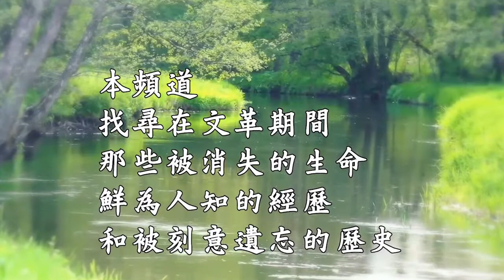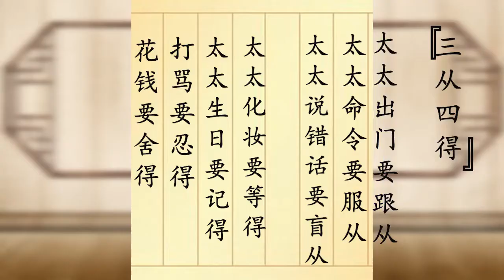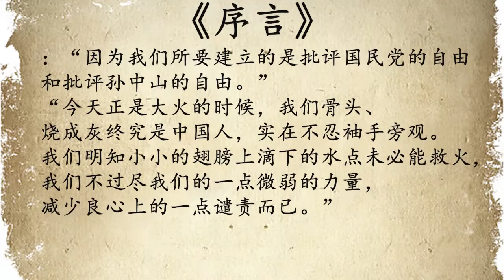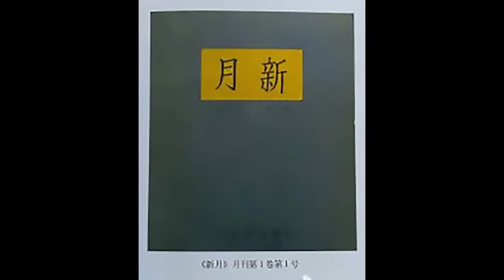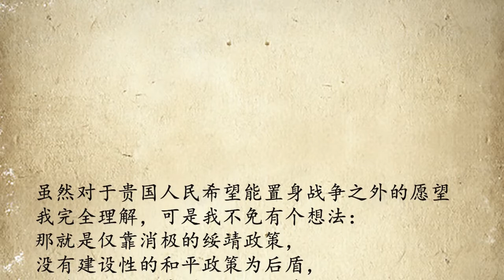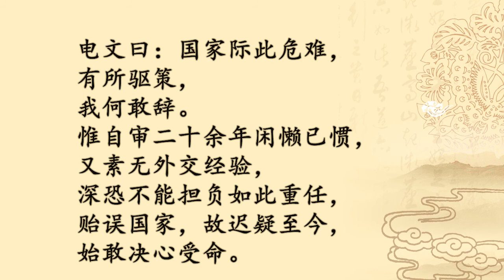《著名學者—— 胡適》（三） 1937年盧溝橋事變爆發後，日本開始全面侵華。雖然胡適不喜歡做官，但是在國家有危難的時候，基於一名知識分子對國家應有的責任胡適從幕後走到最前沿……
本頻道講述在大陸被遺忘的民國人物，和在文革期間被消失的生命鮮為人知的人生經歷。